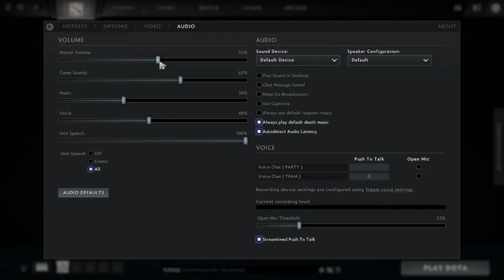Charlie's Angels Vs Riggity Riggity Rekt Game 2 of 2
Week 4 of Echo League Season 2